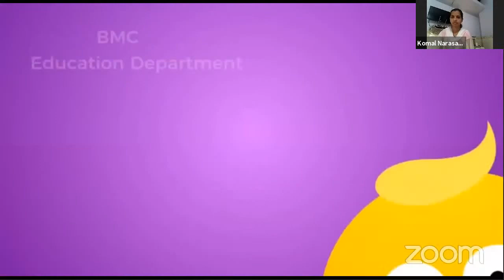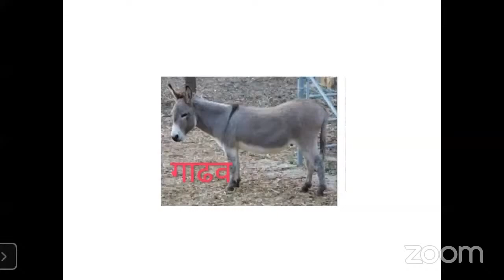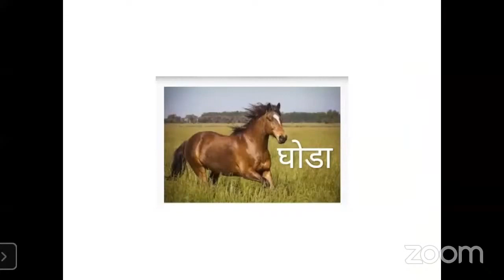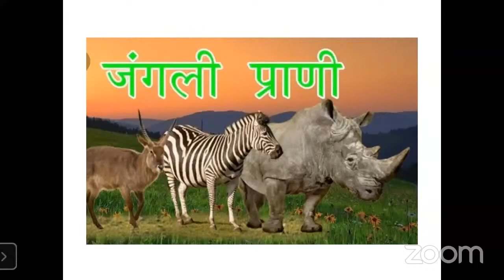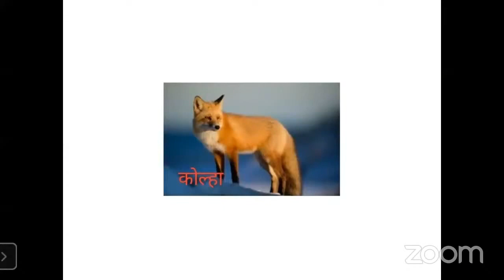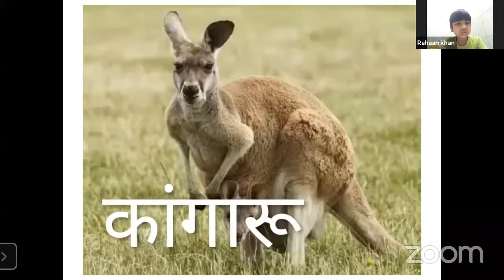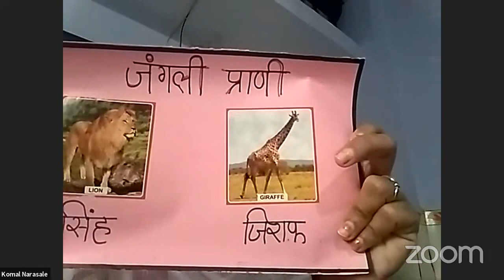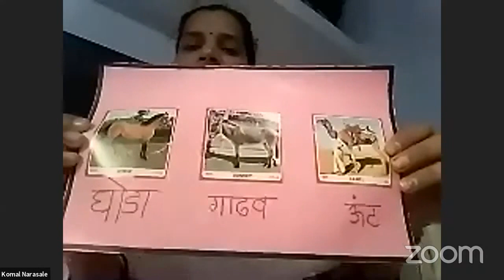ओळख प्राण्यांची by Mrs. Komal Narsale marathi subject std first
MCGM#

Lecture topic :- ओळख प्राण्यांची
Teacher :- Mrs. Komal Narsale